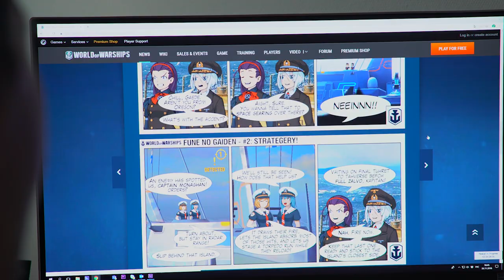Hot Fix: Austin Office | World of Warships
Get to know the guys from the NA Wargaming office!